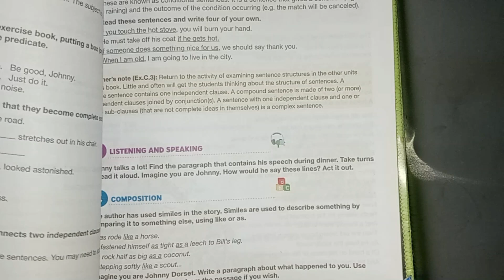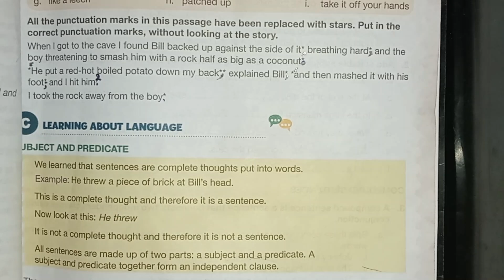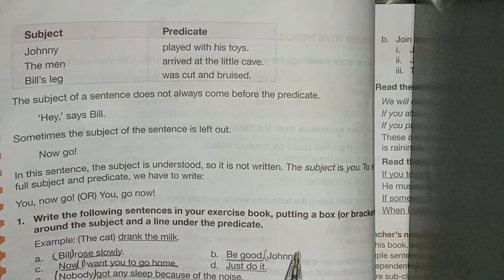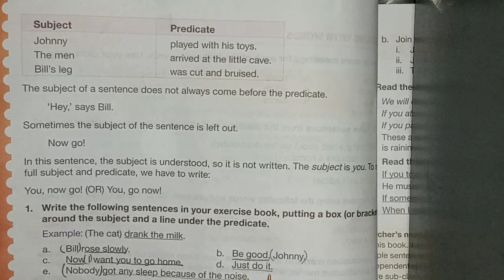The Ransom Of Red Chief |Exercise Solved| New Oxford Modern English Third Edition Grade 6|Unit 2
oxford,third editionfull soved,q/aquestion answer,grade 6 exercise reallifestudy,2023 fazaia full explained explainexersise solved The Ransom Of Red Chief nbfnational book foundation,question answersfaziacollagesislmabad nicobobinus exercise solved full exercise solved unit 2oxford english third edition class 6The Ransom Of Red Chief